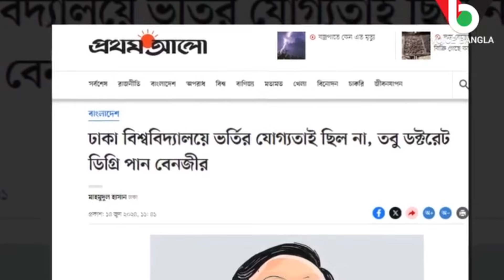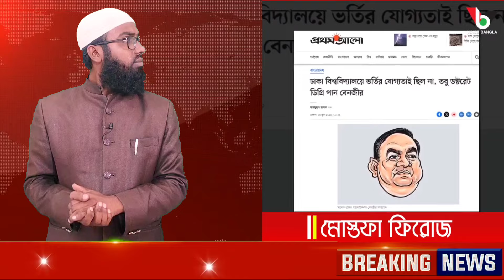🔴Ajker Bangla khobor | 14 jun 2024 |বেনজিরকে লুকিয়ে রেখেছে সরকার | ভয়ংকর তথ্য দিলো দুদক Benjir ahmed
দুর্নীতি দমন কমিশনের (দুদক) আইনজীবী খুরশীদ আলম খান বলেছেন, পুলিশের সাবেক মহাপরিদর্শক (আইজিপি) বেনজীর আহমেদ ও তাঁর পরিবারের সদস্যদের বিরুদ্ধে জ্ঞাত আয়বহির্ভূত সম্পদের অর্জনের প্রমাণ পাওয়া গেছে।

আজ বৃহস্পতিবার দুপুরে খুরশীদ আলম খান প্রথম আলোকে এ কথা বলেন। তিনি বলেন, ‘বেনজীর আহমেদের দুর্নীতির তথ্যপ্রমাণ পাওয়া গেছে। এখন দুদক কমিশন যদি মনে করে, তাহলে মামলা হবে

বেনজীর পরিবারের নামে এখন পর্যন্ত ঢাকায় ১২টি ফ্ল্যাটের খোঁজ পেয়েছে দুদক। এর মধ্যে গুলশানে চারটি ফ্ল্যাটের খোঁজ দুদক আগেই পেয়েছিল। নতুন করে সংস্থাটি আরও আটটি ফ্ল্যাটের খোঁজ পেয়েছে। এর মধ্যে ছয়টি ফ্ল্যাট ঢাকার আদাবরের একটি ভবনে। দুটি বাড্ডায়। বাড্ডার ফ্ল্যাট দুটি বাণিজ্যিক বা অফিস স্পেস।

এ ছাড়া দুদক বেনজীর পরিবারের আরও প্রায় ৭৬ বিঘা (২৫ একর) জমির খোঁজ পেয়েছে। সব মিলিয়ে বেনজীর পরিবারের নামে ৬৯৭ বিঘা জমি পাওয়া গেছে।

দুদকের আবেদনের পরিপ্রেক্ষিতে ঢাকা মহানগরের জ্যেষ্ঠ বিশেষ জজ মোহাম্মদ আসসামছ জগলুল হোসেন গতকাল বুধবার নতুন করে খোঁজ পাওয়া বেনজীর পরিবারের আটটি ফ্ল্যাট জব্দের আদেশ দেন। পাশাপাশি আদালত বেনজীর পরিবারের প্রায় ৭৬ বিঘা (২৫ একর) জমি জব্দ এবং বেসরকারি সিটিজেন টেলিভিশন ও টাইগার ক্রাফট অ্যাপারেলস লিমিটেডের শেয়ার অবরুদ্ধ করার আদেশ দেন।

আদালত এর আগে দুই দফায় বেনজীর ও তাঁর পরিবারের নামে গোপালগঞ্জ, মাদারীপুর, কক্সবাজার ও ঢাকার সাভারে থাকা ৬২১ বিঘা জমি, ১৯টি কোম্পানির শেয়ার এবং গুলশানের ৪টি ফ্ল্যাট জব্দের আদেশ দিয়েছিলেন। তখন ৩০ লাখ টাকার সঞ্চয়পত্র, ৩৩টি ব্যাংক হিসাব ও ৩টি বিও হিসাবও (শেয়ার ব্যবসার বেনিফিশিয়ারি ওনার্স অ্যাকাউন্ট) অবরুদ্ধের আদেশ দেওয়া হয়েছিল।

দুদকের পাবলিক প্রসিকিউটর (পিপি) মাহমুদ হোসেন জাহাঙ্গীর গতকাল বুধবার প্রথম আলোকে বলেন, বেনজীর পরিবারের সম্পদের অনুসন্ধান অব্যাহত রেখেছে সংস্থাটি। এখন পর্যন্ত যেসব সম্পদ পাওয়া গেছে, তা জব্দের আদেশ দিয়েছেন আদালত।

সম্পদ অনুসন্ধান চলার মধ্যেই বেনজীর আহমেদ গত ৪ মে সপরিবার দেশ ছাড়েন। তিনি ২০২০ সালের এপ্রিল থেকে ২০২২ সালের সেপ্টেম্বর পর্যন্ত আইজিপি এবং এর আগে ২০১৫ সালের জানুয়ারি থেকে ২০২০ সালের এপ্রিল পর্যন্ত র‍্যাবের মহাপরিচালক ছিলেন। তিনি ঢাকা মহানগর পুলিশের (ডিএমপি) কমিশনার হিসেবেও দীর্ঘ সময় দায়িত্ব পালন করেছেন।